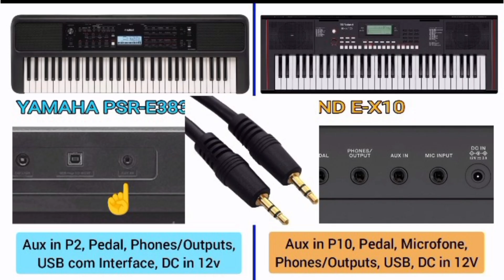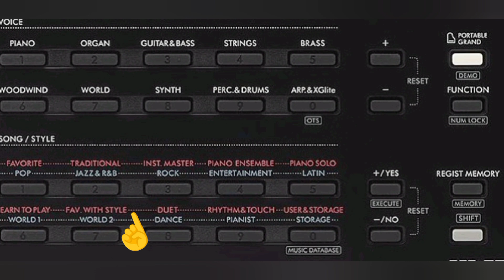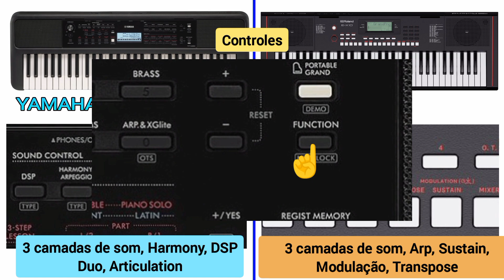Yamaha PSR-E383 Vs Roland E-X10, Parte 2, (Comparativo) 2024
Veja o comparativo do Yamaha PSR-E383 de 2024 e Roland E-X10 de 2023, ambos teclados portáteis para iniciantes. teclados leves e baratos para pessoas que estão aprendendo a tocar. Esse vídeo é a parte 2, clique aqui para assistir a parte 1

QUAL O MELHOR TECLADO ARRANJADOR PARA INICIANTES em 2024?